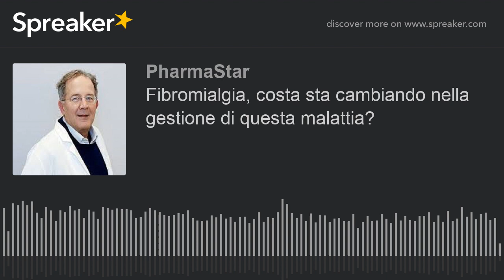Fibromialgia, costa sta cambiando nella gestione di questa malattia?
Centri di riferimento sempre più multidisciplinari e tele-assistenza sono solo alcuni degli sviluppi in corso nel campo della sindrome fibromialgica. Ne abbiamo parlato con il prof. Piercarlo Sarzi Puttini, in vista del congresso annuale 2020 dell'Associazione Italiana Sindrome Fibromialgica.